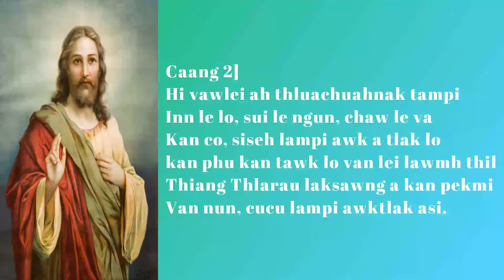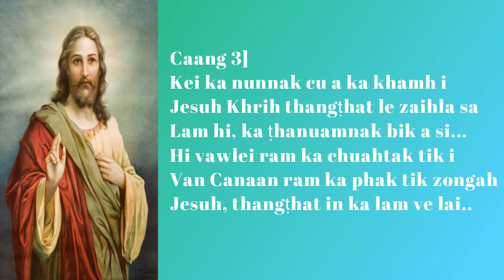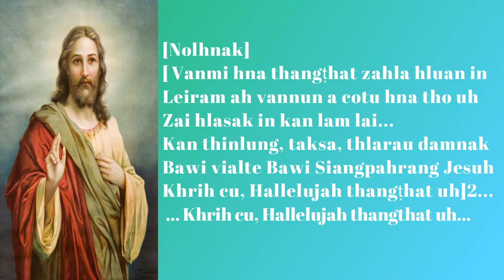Zaihla Sa In - Karaoke || Hebrew Group Ministry || Pathian Hla || By : Bawithawng.